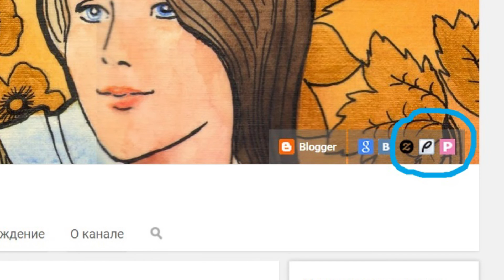Online store, онлайн магазин, irishkalia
Магазины с моими принтами.